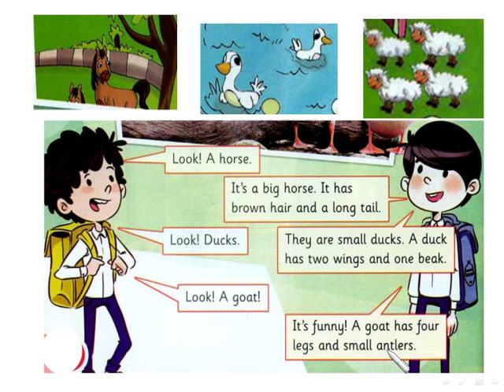p 90 exercises and words